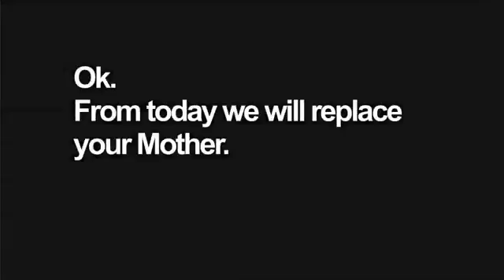What do you don't like about your mother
Have a look what kids have to say about their moms and their friends moms